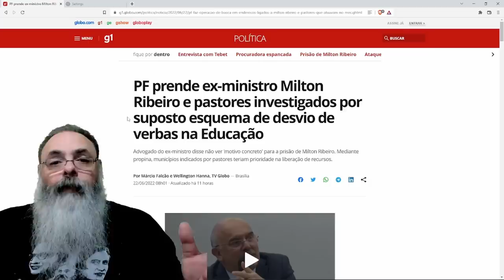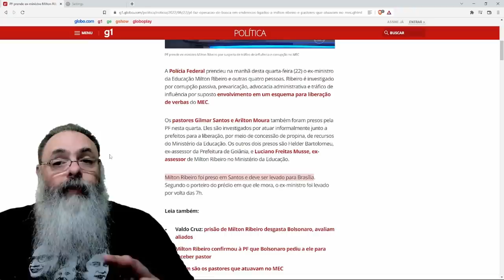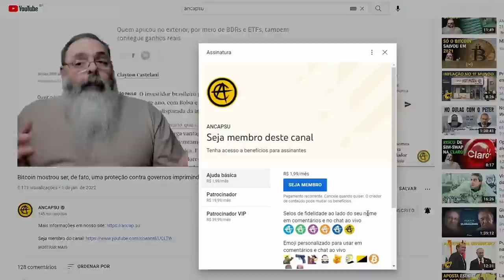MILTON RIBEIRO não vale nada, mas a PRISÃO DELE é ABSURDA e claramente POLÍTICA